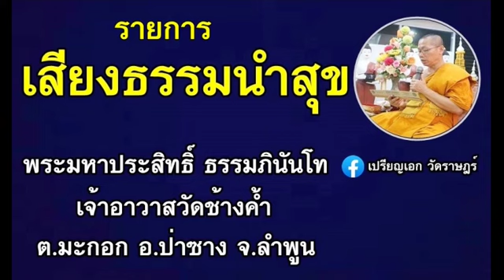เสียงธรรมนำสุข ๐๓-๑๑-๖๖ พระมหาประสิทธิ์ ธรรมภินันโท วัดช้างค้ำ ต.มะกอก อ.ป่าซาง จ.ลำพูน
รายการ เสียงธรรมนำสุข ประจำเย็นวันศุกร์ที่ ๓ พฤศจิกายน ๒๕๖๖ ดำเนินรายการโดย พระมหาประสิทธิ์ ธรรมภินันโท วัดช้างค้ำ ต.มะกอก อ.ป่าซาง จ.ลำพูน และวิทยุวัดฝายหิน ๑๐๔.๕MHz, คณะสงฆ์ตำบลสุเทพ (ภาพ และ เสียง บันทึกจากเฟสบุ้ค @เปรียญเอก วัดราษฎร์)